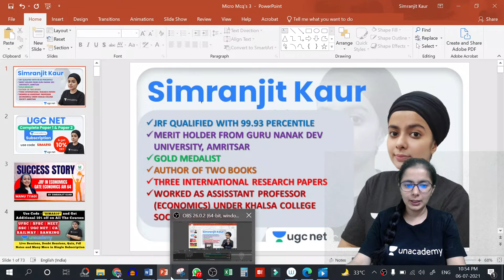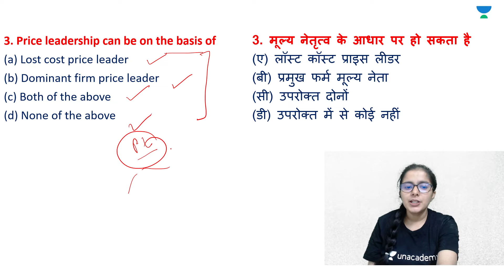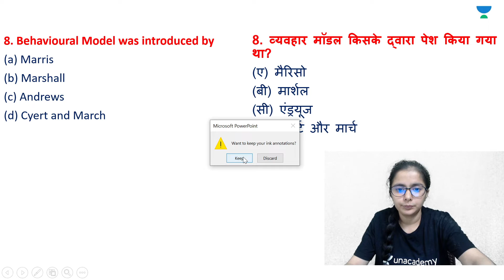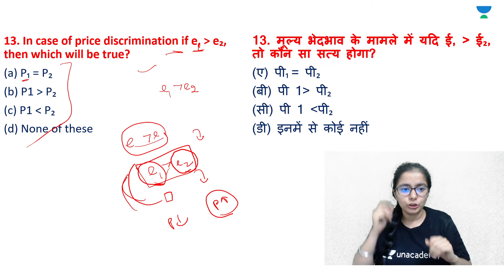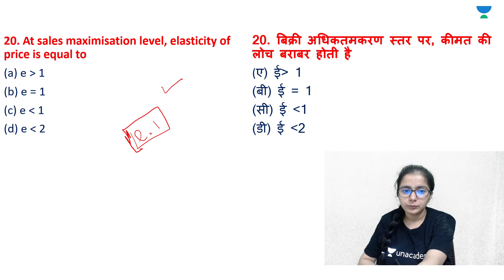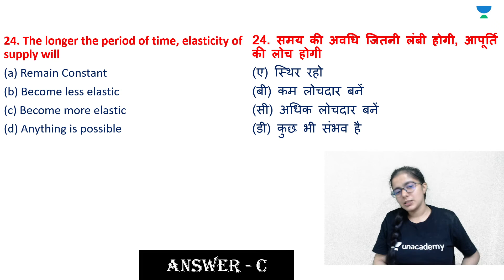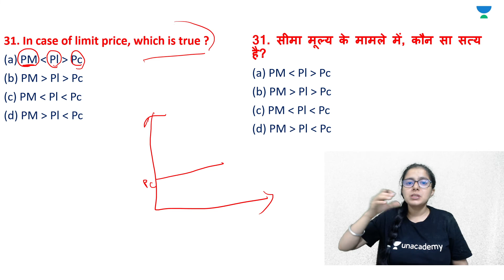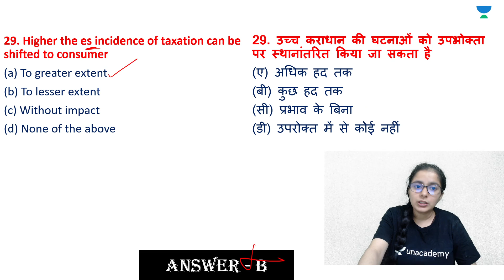12:00 PM - NTA UGC NET 2021 | Economics by Simranjit Kaur | Microeconomics MCQs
In this Class, Simranjit Kaur Ma'am will cover the Microeconomics MCQs. of Formative & Summative Assessment. Watch this video till the end to gain maximum benefit.

Simranjit Kaur Ma'am and other Top Educators take classes on Unacademy App.

Unacademy Subscription Benefits:
1. Learn from your favourite Educator
2. Dedicated DOUBT sessions
3. One Subscription, Unlimited Access
4. Real-time interaction with Educators
5. You can ask doubts in the live class
6. Limited students
7. Download the videos & watch them offline.

Get the GATE & ESE Iconic Advantage:
1. Personal Coach
2. Study Planner & Bi-weekly Reviews
3. Dedicated Doubt Clearing Space
4. Personalized Test Analysis
5. Study Booster Sessions
6. Preparatory Study Material
7. All the Unacademy Subscription Benefits